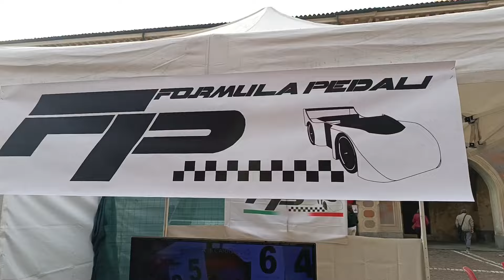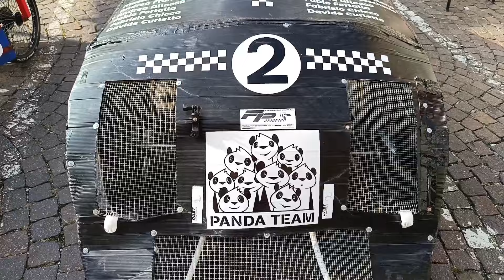Formula pedali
Durante la sagra del ciapinabo' a Carignano, una esposizione di veicoli artigianali a pedali.